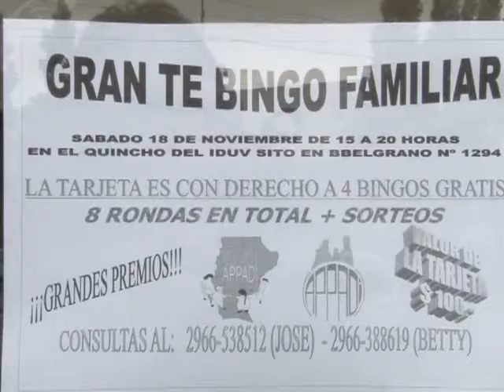SONIA VARGAS- ROSA CHACÓN- SÁBADO 18 GRAN BINGO A BENEFICIO DE A.P.P.A.D.I.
POR OTRA PARTE, SONIA GONZALEZ INFORMÓ QUE SE REALIZARA UN BINGO PARA RECAUDAR FONDOS QUE SERÁN UTILIZADOS EN UN VIAJE QUE REALIZARÁN BENEFICIARIOS DEL CENTRO DE DÍA DE APPADI “RENÉ VARGAS”.